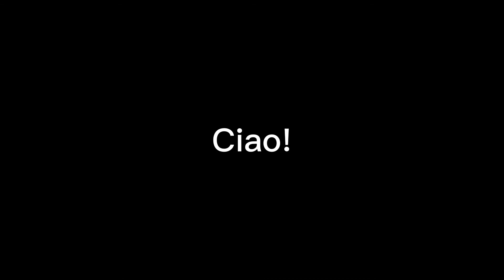#18 Video brutto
Oggi vento forte in faccia tutto il giorno, ma a arte questo nessun problema.